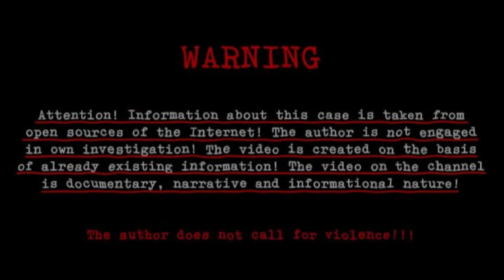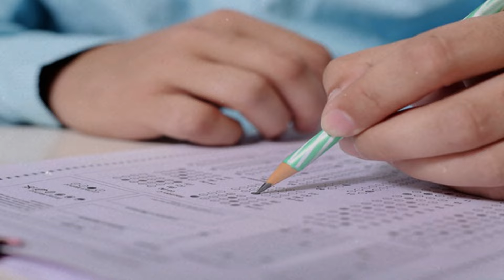The Student Came Home And Vanished. A Few Days Later, Everyone Learned The Shocking Truth.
The Student Came Home And Disappeared. A Few Days Later, Everyone Learned The Shocking Truth.

The Stephen McDaniel case unveils a chilling narrative of obsession turned lethal.
Despite their casual acquaintance, McDaniel's fixation on neighbor Lauren Giddings escalated into a horrific act of violence.
Breaking into Giddings' apartment, McDaniel committed a gruesome crime.
His subsequent guilty plea and life sentence underscore the grim consequences of unchecked obsession.